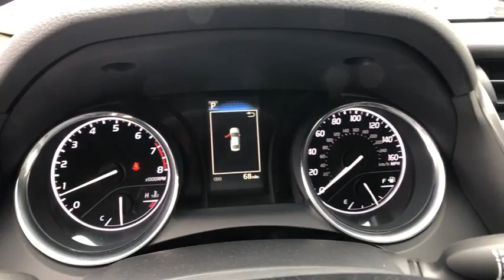2020 Toyota Camry at Puente Hills Toyota. Servicing Claremont, West Covina, Diamondbar, Rowland Heig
2020 Toyota Camry LE - Stock#: T202113 - VIN#: 4T1C11AK2LU319683

2020 Toyota Camry LEbr2.5L I4 DOHC 16Vbr28/39 City/Highway MPGbrBlack Cloth. . Welcome to the House of YES! We have a HUGE selection were family owned and operated were known as the peace-of-mind dealership and we make it FUN to buy a car. One visit and you will be a customer for life!